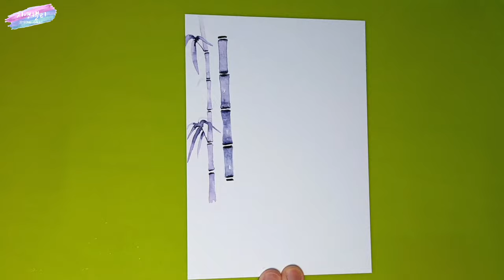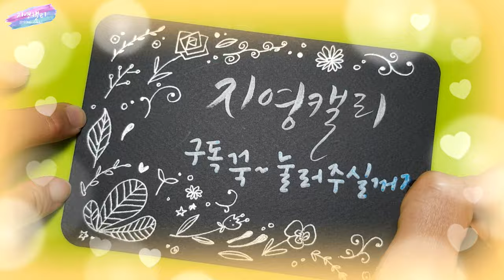[플러스펜수채캘리] 검정펜으로 대나무 쉽게 그리기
검정 수성펜으로 멋진 사군자를 쉽게 그릴 수 있어요!
붓으로 그리기 쉽지 않은 사군자를 검정펜 하나로 흉내낼 수 있답니다. 검정 모나미 플러스펜이나 수성펜으로 함께 그려보아요♡